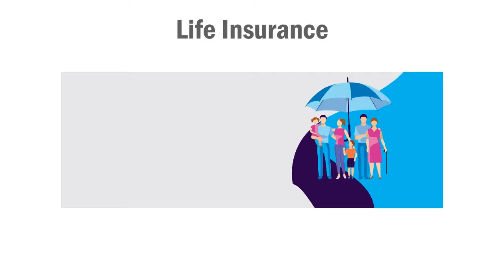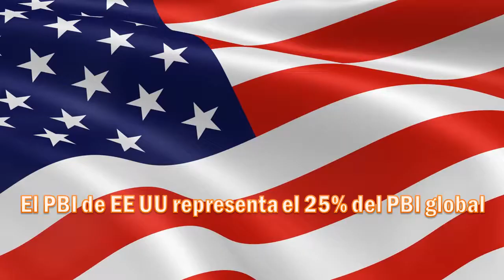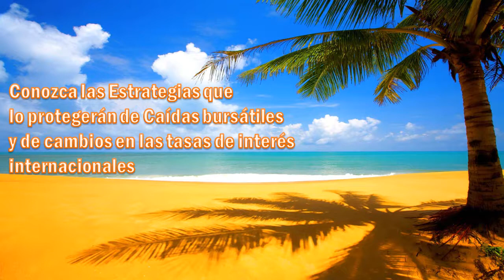The importance of Life insurance. short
☂️ 👨👩👧👦 💵 A LifeInsurance policy protects your loved ones from financial stress. Are you covered?